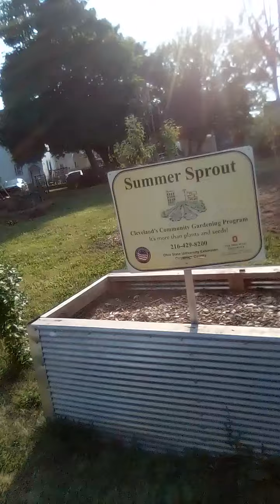90% Spanish and African-American neighborhood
African-American and Spanish neighborhood